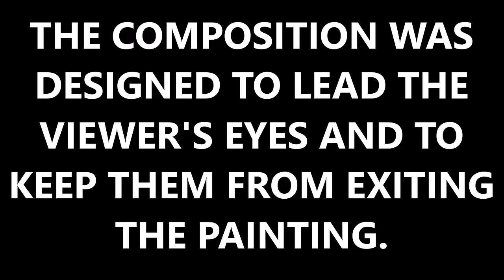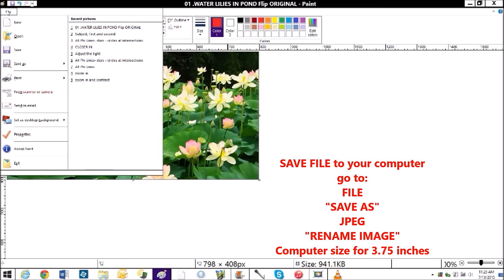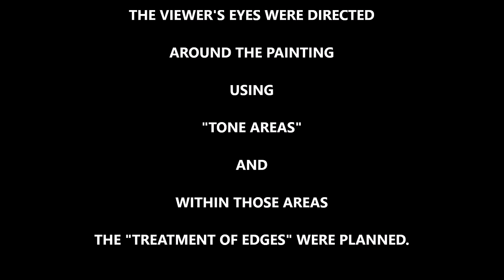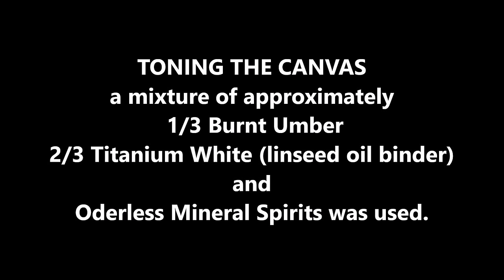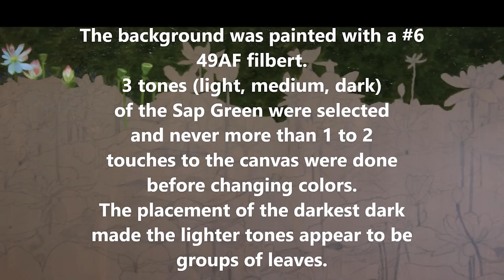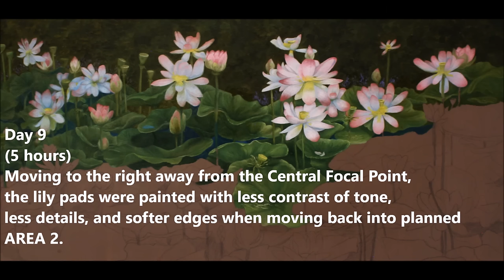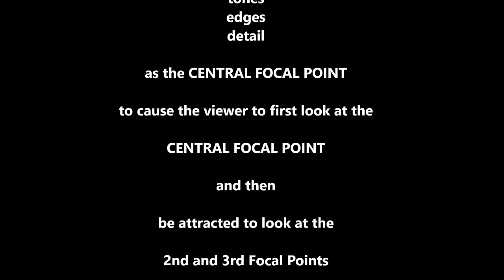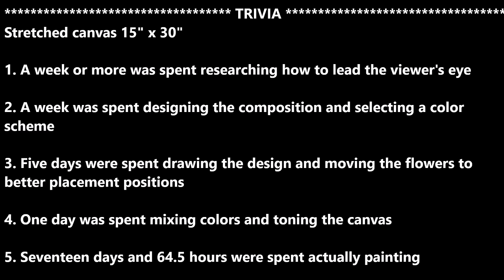How to Paint a Pond Full of Water Lilies Oils or Acrylic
This video explains and speed painting demonstrates ways to lead the viewer's eye around a painting and tricks to keep their eye from exiting the painting.  Each step of my process from the inspiration image to paint, the changes made to make the image line up to the Golden Mean/Ratio/Phi for best placement of the flowers to lead the eye, making the image on the computer screen the same size as the canvas being used, the color scheme selection, mixing of tones of colors to be used, planning the tones and edges for each area in the painting, planning a central focal point and 2nd and 3rd focal points to lead the eye as well as using the Principal of Repetition as another means of leading the eye around the arrangement of the flowers. Using "dots of color" to lead the eye, and hiding a small item of interest for the viewer to discover later.  I hope you will enjoy the video.  Roena